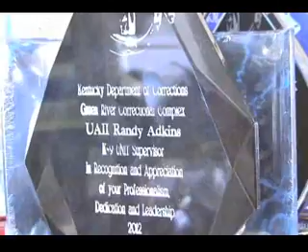CCS Apollo Dan Crume 082014 wk1 Interview x264